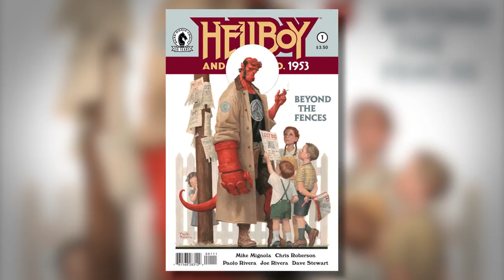Paolo Rivera on Hellboy, Marvel and the Comic Book Artist He Terrified | SYFY WIRE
Paolo Rivera is an Eisner award winning artist known for Mythos, Daredevil and other works. He talks about working on Hellboy, what Marvel characters he's dying to draw and that time he terrified a comics legend.
More About Paolo Rivera: Paolo Rivera is an Eisner Award-winning American comic book artist. He is known for illustrating the Mythos series of one-shots and several issues of Spider-Man as well as his recent collaboration with writer Mark Waid, his father/inker Joe Rivera and colorist Javier Rodríguez on Daredevil. Although gaining acclaim and recognition through his early fully painted works, he has since moved on to more traditional comics process of pencilling, inking, and coloring (with some occasional sculpting).

Visit SYFYWIRE.com: po.st/SYFYWIRE
Find SYFYWIRE on Facebook: po.st/LikeSYFYWIRE
Follow SYFYWIRE on Twitter: po.st/FollowSYFYWIRE